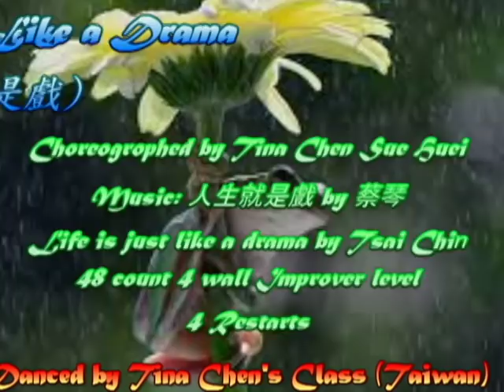Life is just like a Drama 人生就是戲 ( Tina Chen Sue-Huei ,Oct,2017)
Life is just like a Drama人生就是戲 - Line Dance
Choreographer: Tina Chen Sue-Huei, Taiwan (October,2017)
Count: 48  Wall:4  Level: Improver
 Life is just like a Drama (by Tsai Chin)
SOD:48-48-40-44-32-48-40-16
Start Dance On Vocal
4 Restarts:
            On Wall 3 after 40 counts, restart facing(9:00)
            On Wall 4 after 44 counts, restart facing (6:00)
            On Wall 5 after 32 counts, restart facing (9:00)
            On Wall 7 after 40 counts, restart facing (3:00)
Danced By Tina Chen's Class 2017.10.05

人生就是戲，演不完的戲；
有的時候悲，有的時候喜，看戲的人兒最呀最稀奇，最呀最稀奇。

陪著流眼淚，陪著笑嘻嘻；
隨者劇中人忽悲又忽喜，完全完全忘了他自己，他呀他自己。

要是你比一比，誰演得最賣力；
只怕那演員反而不入迷，看戲的人兒個個是戲迷，恰恰恰！

人生就是戲，看不完的戲；
有的時候愛，有的時候氣，看戲的人兒個個是戲迷，個個是戲迷。